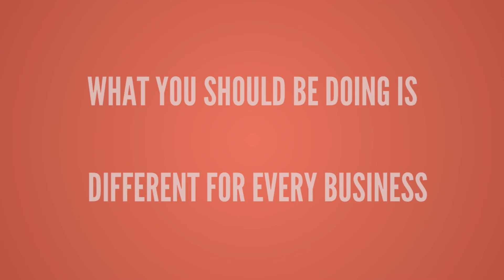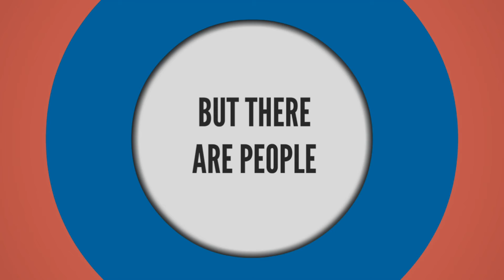Get Help With Social Media Join Social Implications Cooperative